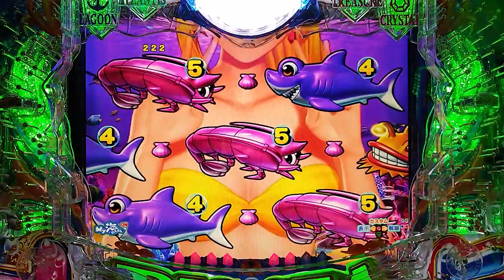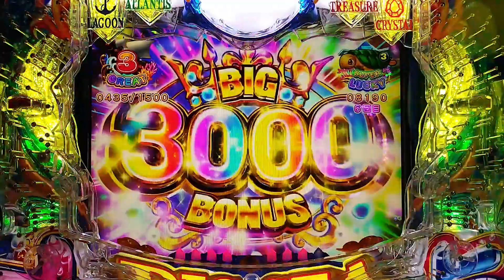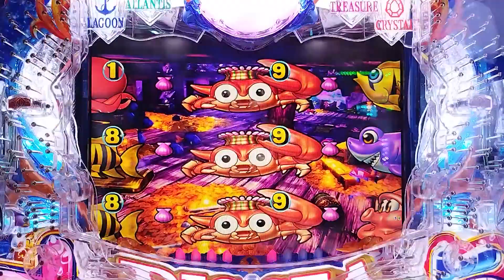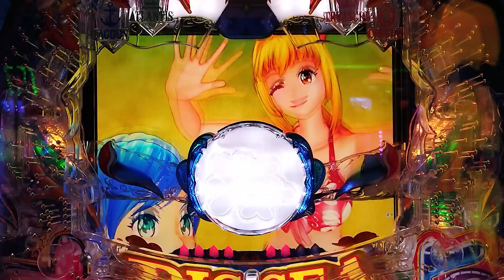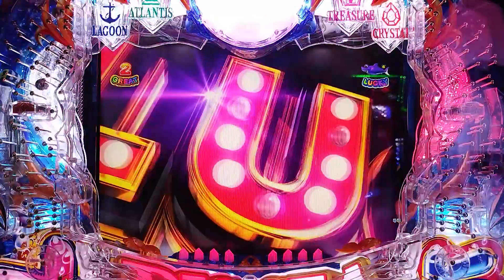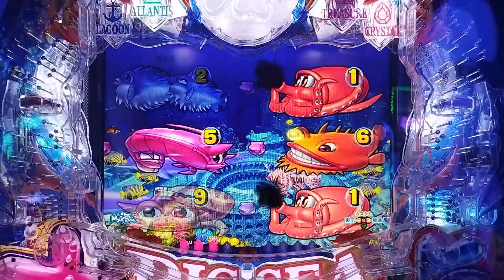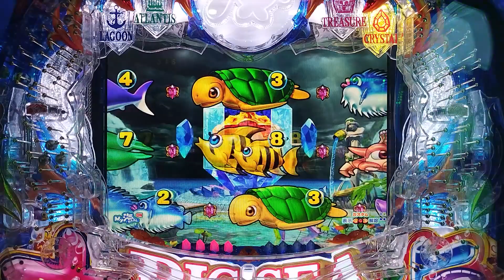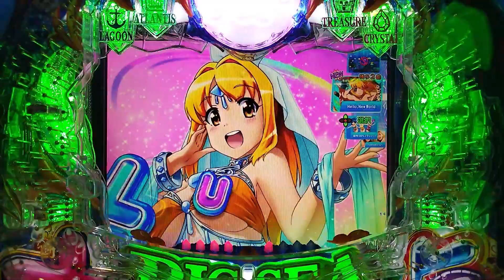【良いとこ取り】2023年名場面集 大海物語5【サクッと】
よく考えたら３周年でしたｗ　生パチ.chでございます！
2023年に撮影した大海物語5動画から名シーンを一挙大公開！
サクッと見ていきましょう！